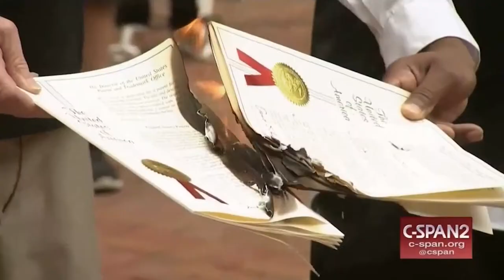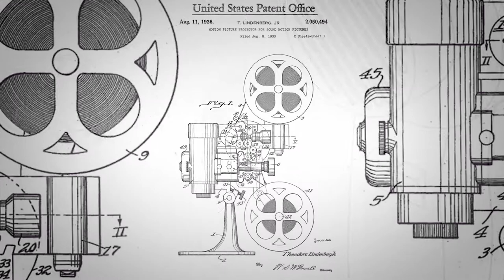Patent Burning at USPTO from INVALIDATED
Clip from INVALIDATED: The Shredding of the U.S. Patent System